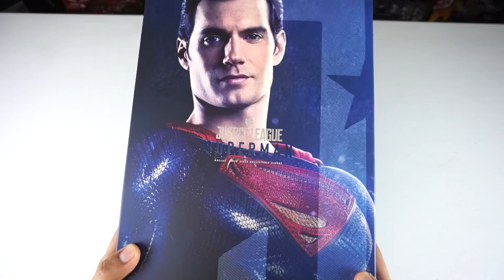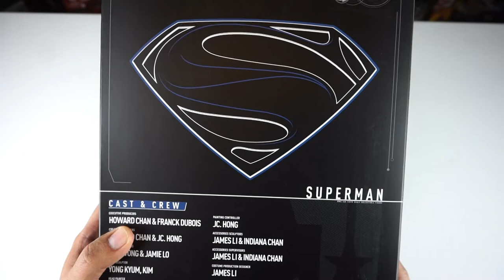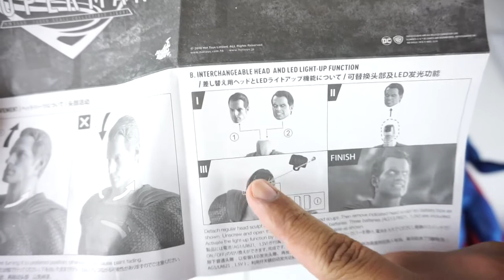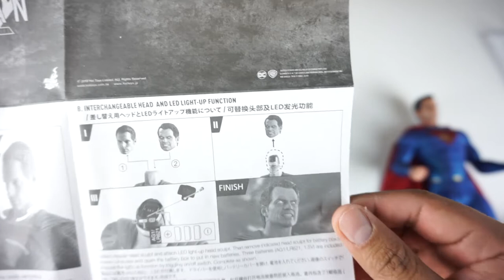HOT TOYS SUPERMAN de La Liga de la Justicia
Hoy les tengo otro episodio de Camino al Snyder Cut con el UNBOXING del SUPERMAN de HOT TOYS de la  Liga de la Justicia. Esta figura es una belleza. No es perfecta pero igual super recomendada a todos los fans de DC, superman, La liga de la justicia, etc.